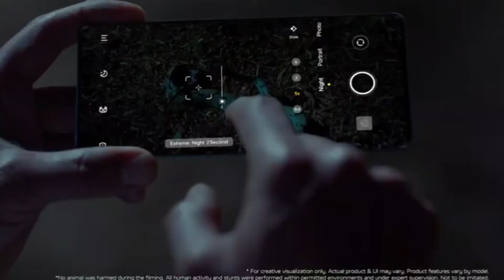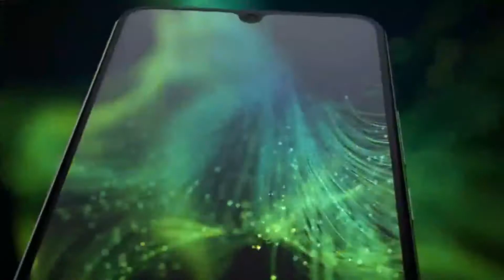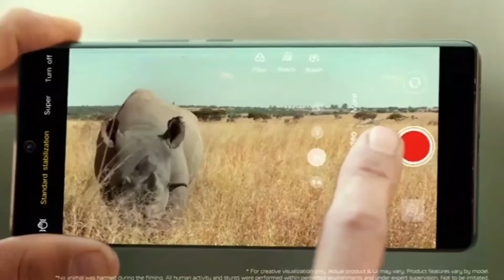Vivo v23 Pro Using After Review & vivo v23 pro 6 problems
vivo v23 pro live,
vivo v23 pro launch event,
vivo v23 pro launch live,
vivo v23 pro lock screen,
vivo v23 pro look,